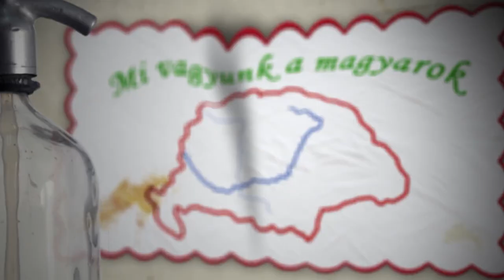A kommunizmusban rendszerkritikus filmet kevesen készítettek – Vitézy László portré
A filmrendező a Mi vagyunk a magyarok című műsorunkban beszélt szakmai hitvallásáról. Vitézy László 1956-ot fiatalként élte át, az események az egész életére hatással voltak. Gimis szerelmének köszönhető, hogy nem szállt fel arra a kocsira, amely a forradalmárokat vitte. A kommunizmusban rendszerkritikus filmet kevesen készítettek, Vitézynek azonban ehhez is megvolt a bátorsága.